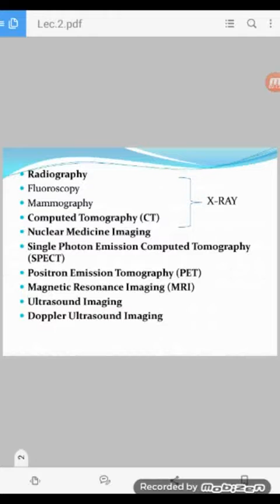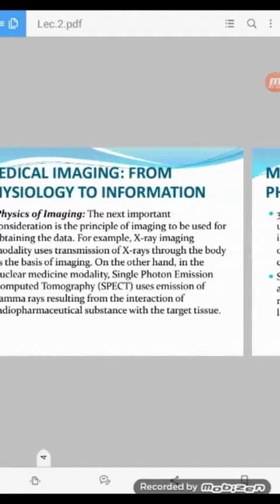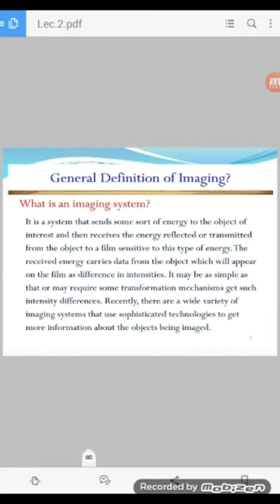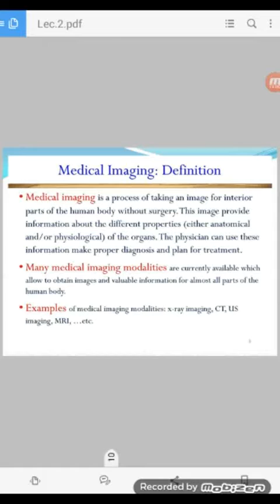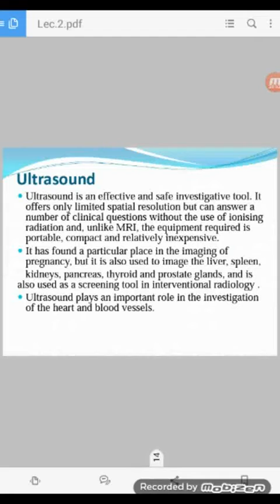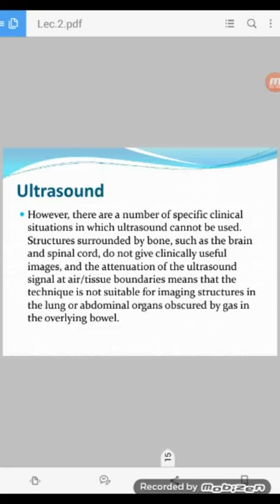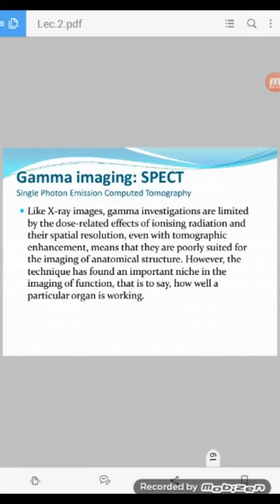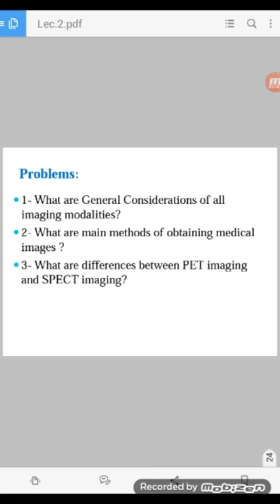Biomedical L4 Lecture 2 Biomedical Imaging Process